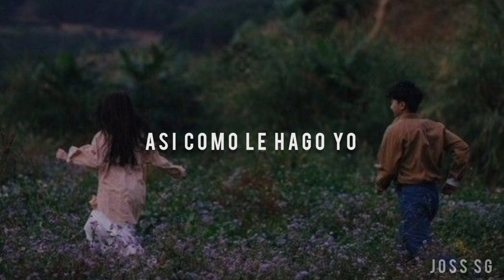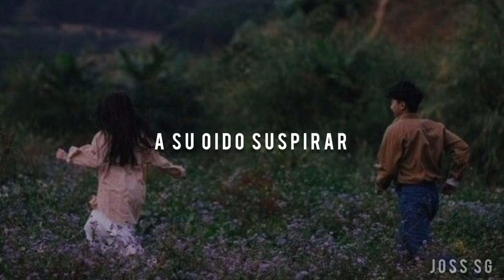Los Malaventurados No Lloran - PXNDX (Letra)